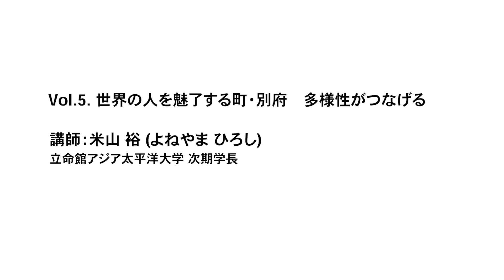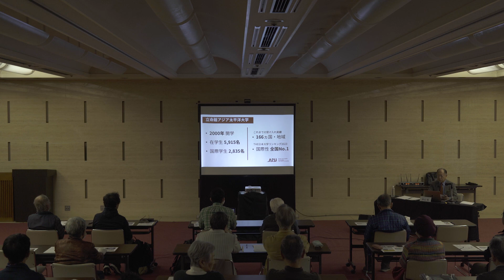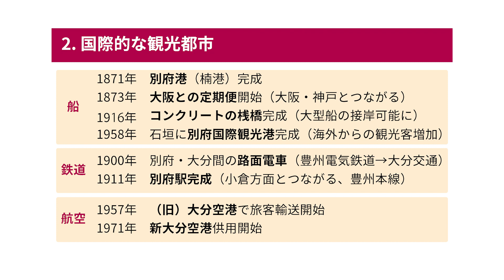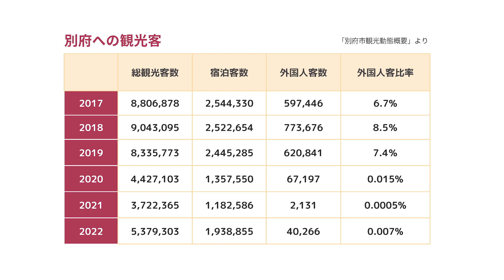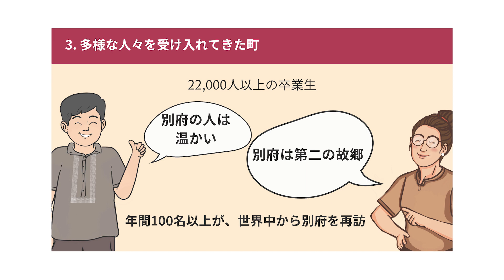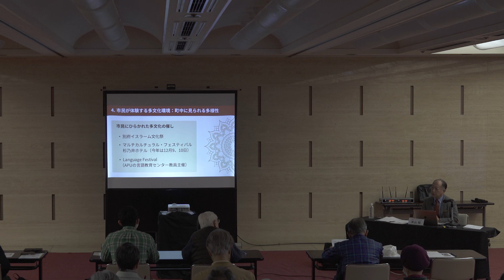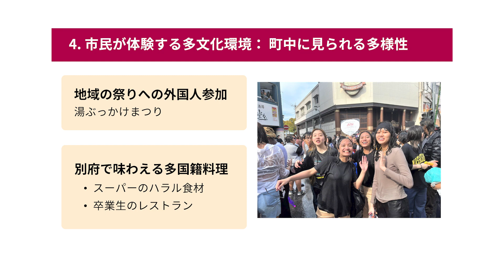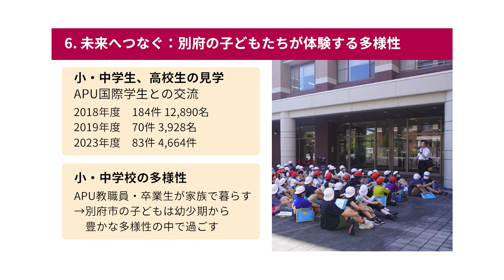別府市制100周年記念プレ事業「シン・別府学講座」第5回『世界の人を魅了する町・別府 多様性がつなげる未来』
掲載担当：政策企画課

講師：米山 裕 （よねやま ひろし）

別府市制100周年記念事業実行委員会　プレ事業　『シン・別府学講座』の第5回講座。
航路が開かれ全国とつながった別府。現在は外国人留学生も多く居住し、国際的な観光都市に発展しました。留学生たちは別府を「第2の故郷」と呼び、卒業後もたびたびこの地を訪れます。多種多様な人たちを受け入れてきた、寛容なこの町の現在、そして未来について「多様性」を軸に語ります。